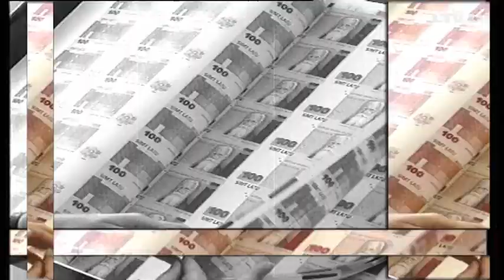Panorāmai 55 (1)